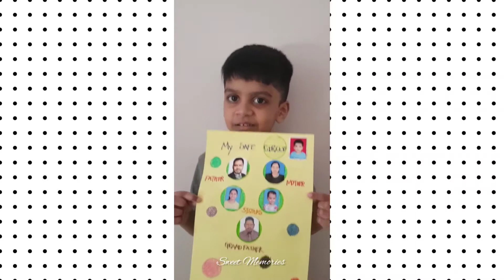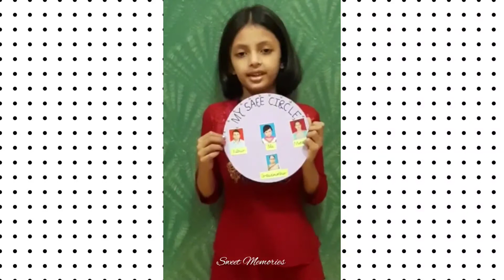Good Touch & Bad Touch Session gratitude goodtouchbadtouch - Chaitali Dutta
I feel blessed to be in a space to be with kids and creatives everyday. My learning has provided me with many tools that have helped me channelize my passion into relevant, effective strategies and ever - continuing professional and personal development. ✨Chaitali Dutta✨

Music Credit-
Musician: @iksonmusic